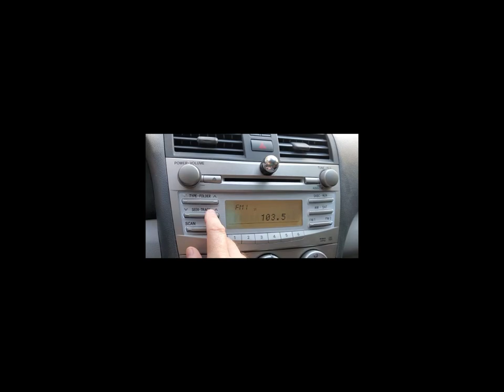DAMN THIS TRAFFIC JAM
Jeremy's arrangement of "Traffic Jam" by James Taylor
(c)1977 Country Roads Records